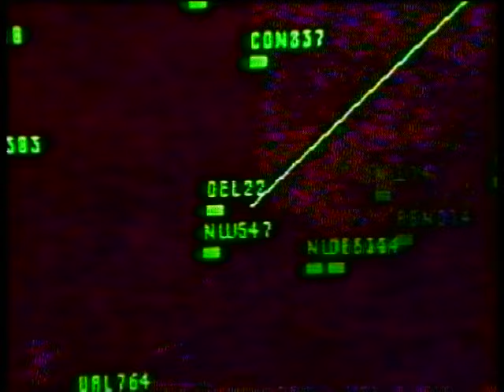Emanuel Ortega - Tema de Amor (Romance Anónimo del Siglo XIX Español) (Official Video)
Music video by Emanuel Ortega performing Tema de Amor (Romance Anónimo del Siglo XIX Español) (Official Video). (C) 1997 Sony Music Entertainment Argentina S.A.